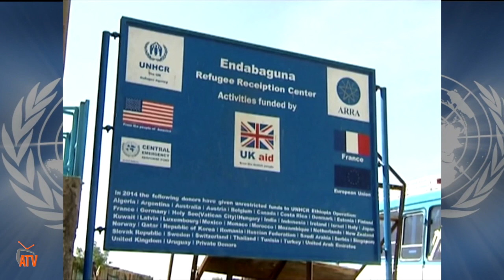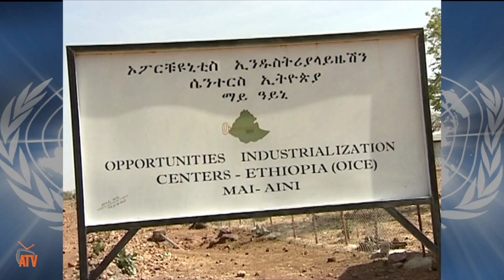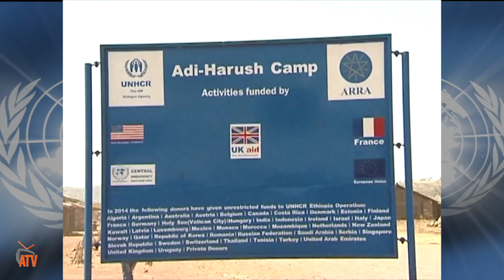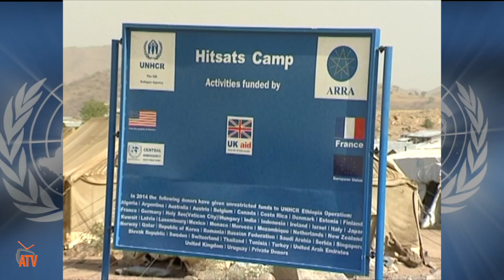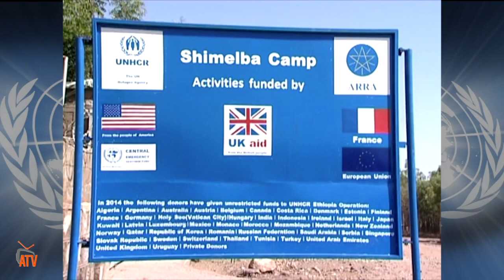ATV: ምስክርነትን ምስጋናን ኤርትራውያን ስደተኛታት ካብ ህዝቢ ትግራይ ንዝተገብረሎም ሓገዝ፡ ምስ መብርሂ ከንቲባ ወረዳ ማይ ጸብሪ፡ ትግራይ